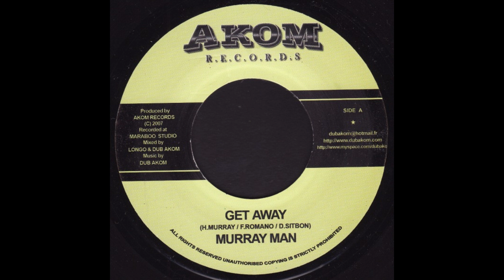murray man - get away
Label:
Akom Records